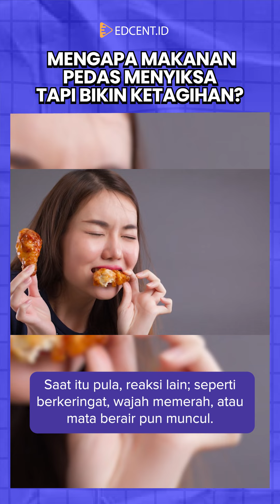Pedas tapi nagih, capsaicin pada cabai bisa bikin bahagia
Ketika tubuh kita merasakan capsaicin, maka tubuh akan melepaskan zat kimia lain yang membuat kita merasa senang dan bahagia. Karena itu makanan pedas membuat kita ketagihan karena menimbulkan efek bahagia. Apa kamu suka makan makanan pedas?